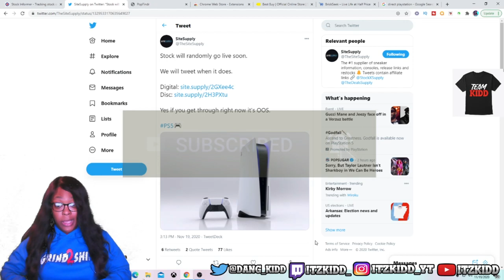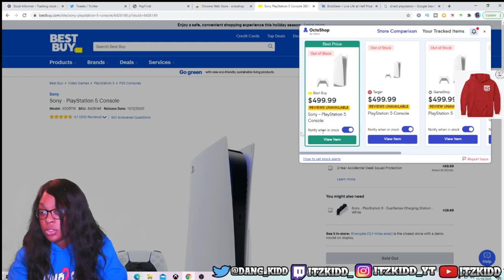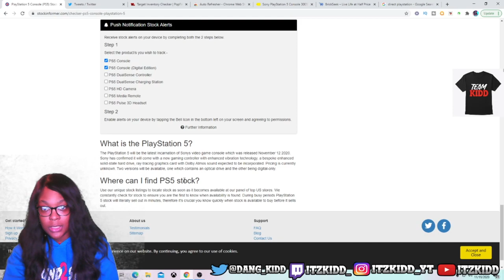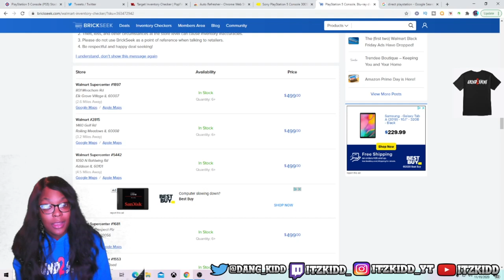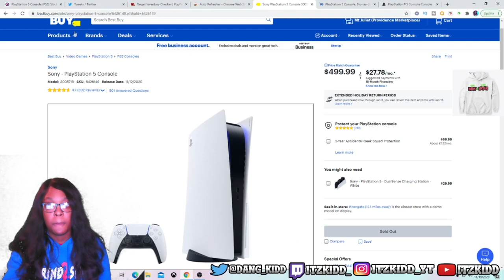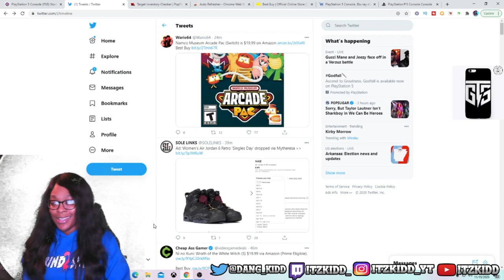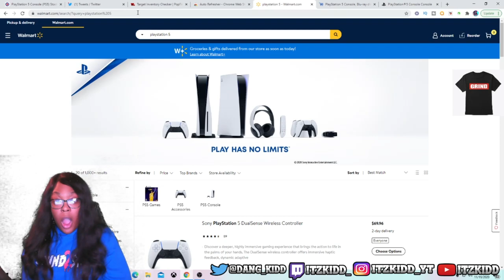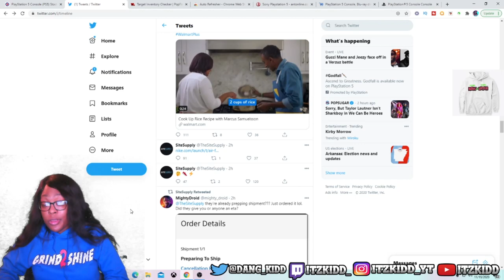HOW TO GET A PS5! BEST TIPS TO GET A PS5! PS5 RESTOCKS, AMAZON, WALMART, SONY, BEST BUY, & GAMESTOP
In this video I will go over the best methods to secure a ps5 the legit way! I will give you all of my tips and tricks that I use personally to secure my very own ps5.In the video we discuss how to check in store inventory of the ps5s. We go over which stores will be selling the ps5s and the restock dates. I share all of the latest restock news and the possible availabilities for the ps5s. Playstation Direct will continue to restock daily. Most stores are doing online only for Black friday shopping.  Watch these websites very close!